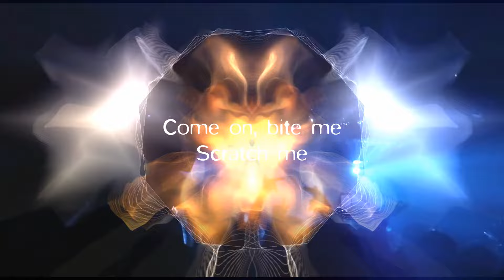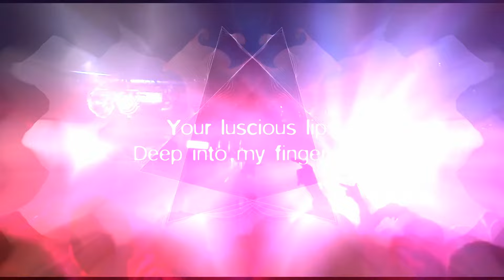New Music - Number 2 with fun lyrics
As a party goer, some pace with some place lead you to infidelity. Making your way being Number 2. Dance with it through this EDM music. It's all up to you where it brings you